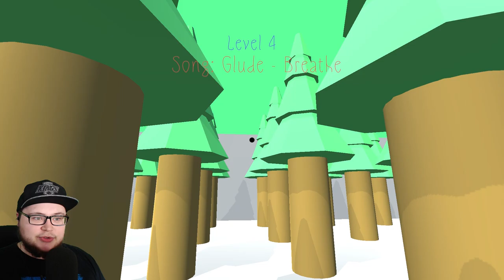ICH DREHE DURCH